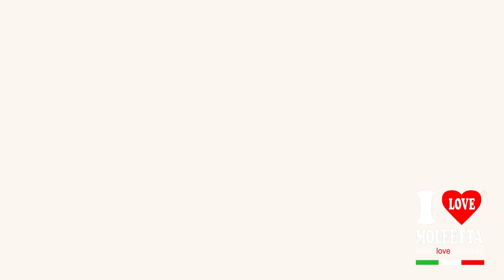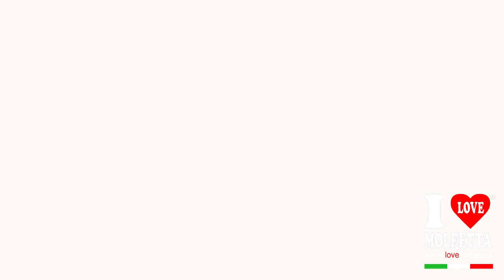Molfetta: la Basilica della Madonna dei Martiri vista dal drone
La basilica della Madonna dei Martiri è una chiesa di Molfetta.
La chiesa, proclamata Basilica pontificia minore nel 1987, accoglie al suo interno dipinti tra i quali un'immagine della Madonna dei Martiri, trasportata dai Crociati nel 1188, particolarmente cara ai molfettesi, in special modo ai marinai.

A destra dell'altare maggiore, in un'angusta cripta cui si accede scendendo alcuni ripidi gradini in pietra, è situata una riproduzione fedele del Santo Sepolcro, realizzata a spese del notaio molfettese Francesco Lepore prima del 1497 (anno in cui risultava essere già deceduto) con 62 pietre, si dice, da lui portate dalla Terrasanta.